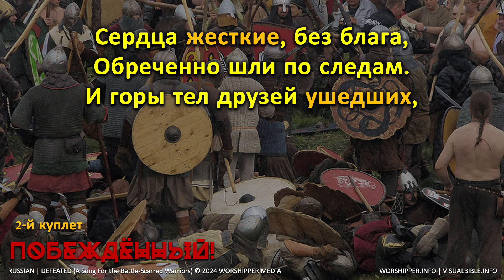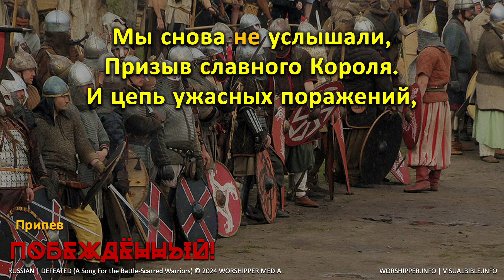DEFEATED! (Russian) 🇷🇺 | ПОБЕЖДЁННЫЙ! (Песня для закаленного в боях воина) | Ilya Mirashnichenka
*DEFEATED! (Russian) 🇷🇺 | ПОБЕЖДЁННЫЙ! (Песня для закаленного в боях воина) | Ilya Mirashnichenka | 2024*

ПОБЕЖДЁННЫЙ! (Песня для закаленного в боях воина)

1-й куплет:

Все мы – сборище отбросов,
Отряд без веры воинов.
Вечных проигрышей в болоте,
Войну вспоминаем вновь.

Доспех разбитый наш,
На израненных плечах
Руки наши слишком слабые,
Чтоб принять удар врага

Припев:
Мы снова не услышали,
Призыв славного Короля.
И цепь ужасных поражений,
Вновь ведет к покаянию.

Идем к Тебе, о славный Лорд,
Взываем к милости Твоей.
Мы Твои дети, Милостивый.
Боже, к победе приведи

2-й куплет:
Сердца жесткие, без блага
Обреченно шли по следам.
И горы тел друзей ушедших
Безмерно тяготили нас

Ползли под ношей утрат,
В слабых руках – сломанный меч.
Поздно дан зов к отступлению,
Приказ не убережет нас.

3-й куплет:
Гордость вперед разрушения,
Надменный дух перед падением.
Горделивое сердце неприемлемо,
Для слуха Лорда нашего.

Для Лорда наше восстание, (9)
Подобное греху гадания. (8)
Мы виновны в проступках, (9)
И просим милости Его. (8)